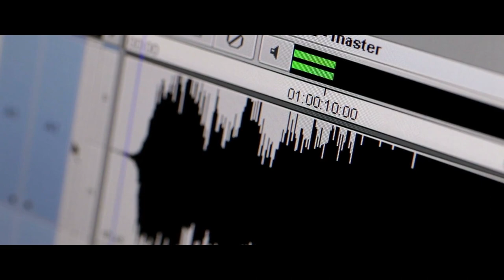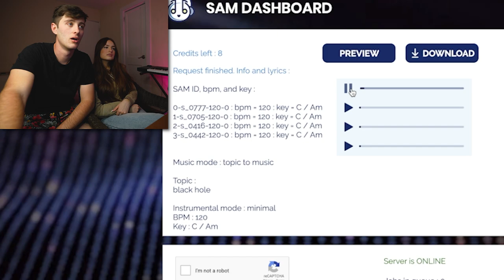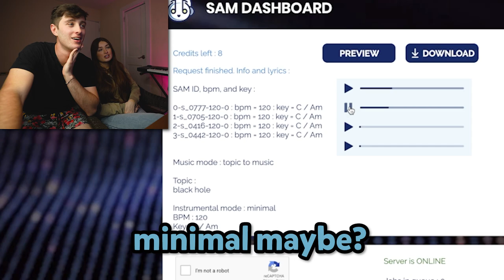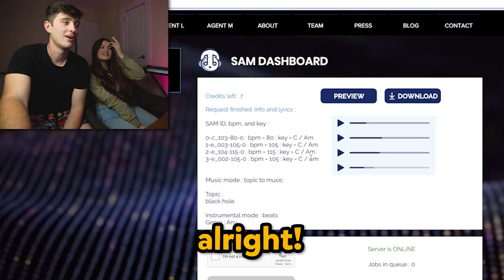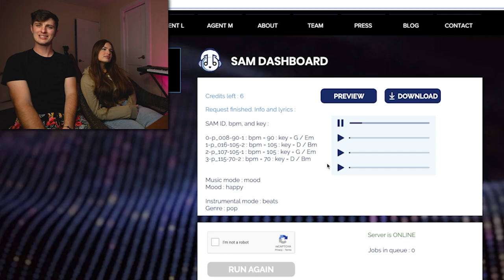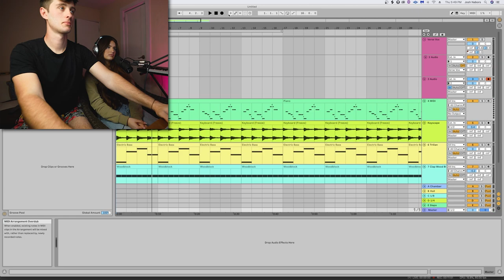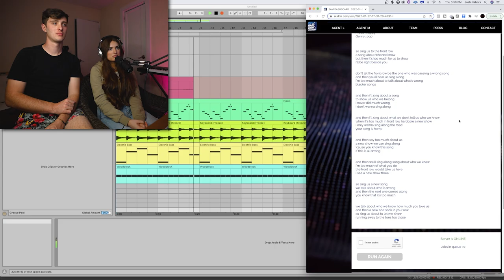I Made A Song With an AI Robot!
FREE HYPERPOP DRUM KIT- all custom sounds ready for you to use!

Come hang in the discord to collab with like minded people and get access to exclusive sounds and access!

We made some music with AI today. Let me know how you think it turned out! lol